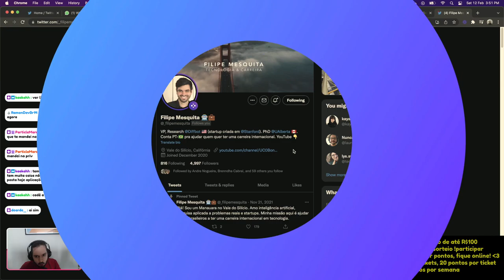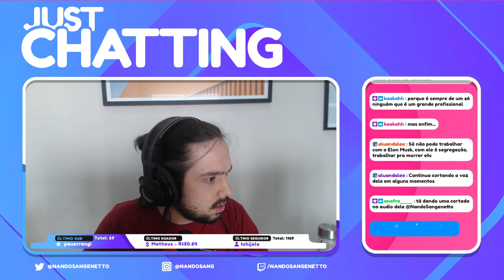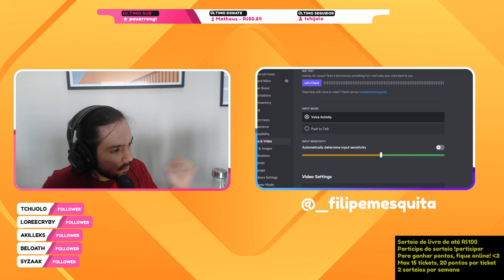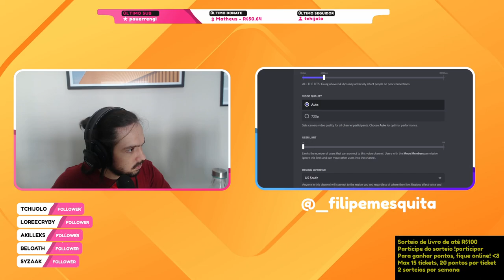Conversa com Filipe Mesquita: VP of Research @ DiffBot 🇺🇸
Todos os vídeos são gravados ao vivo.
Veja o link para live no calendário:
No link acima você vê quem já participou e quem ainda vai participar.